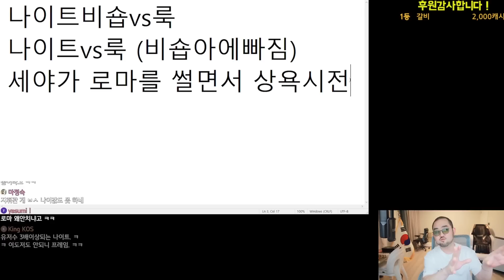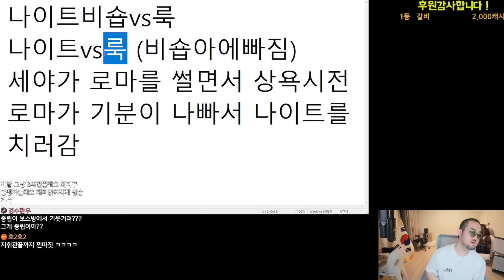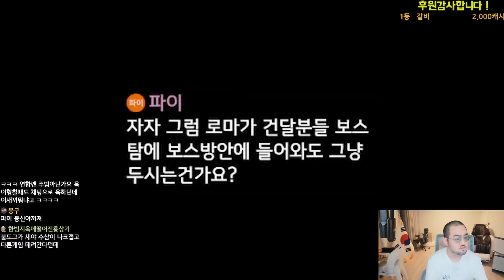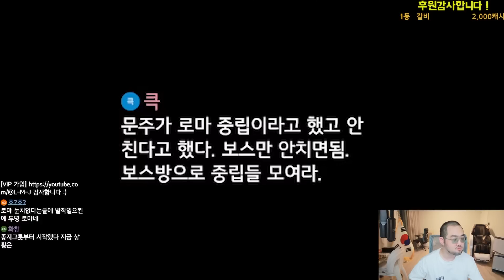나이트크로우 / 정치 안통합니다 (킹모장 꺼냅니다)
VIP 스폰서 가입(월 990원) ←클릭하고 가입 버튼 누르세요~